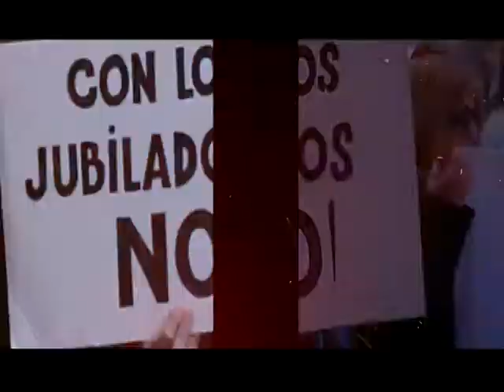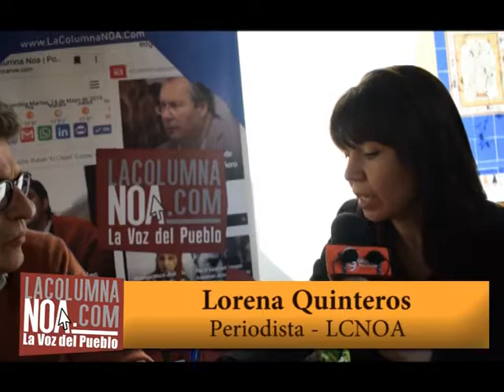25.09.19 La Trampa de la Jubilación - ELECCIONES 2019 (Parte 2)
Salta, Argentina
25.09.19

Canal 2 de Salta
Canal 7 Salta Cable Color

Filmación y Edición: Liz Aguilera